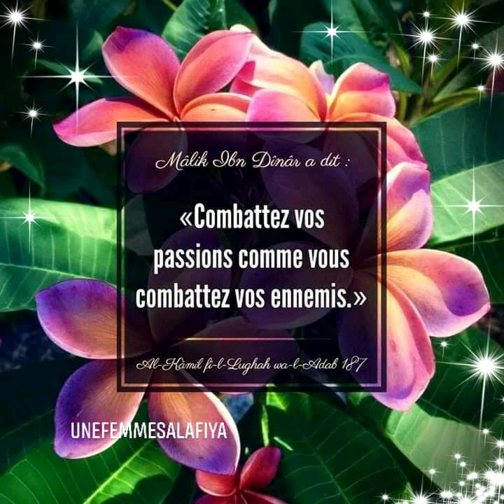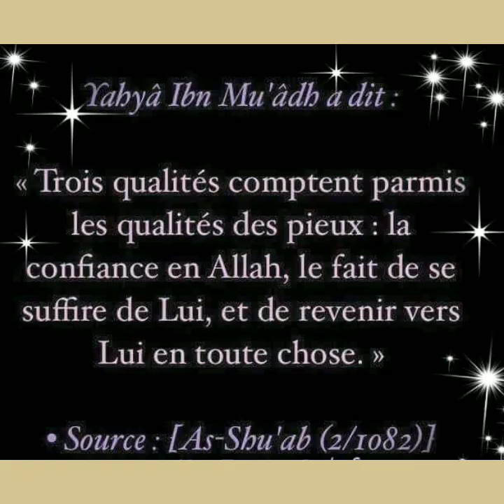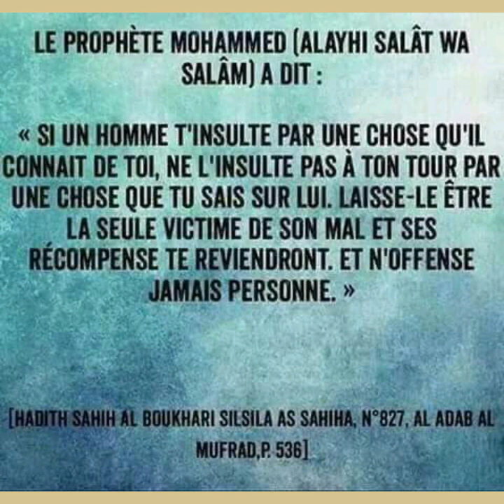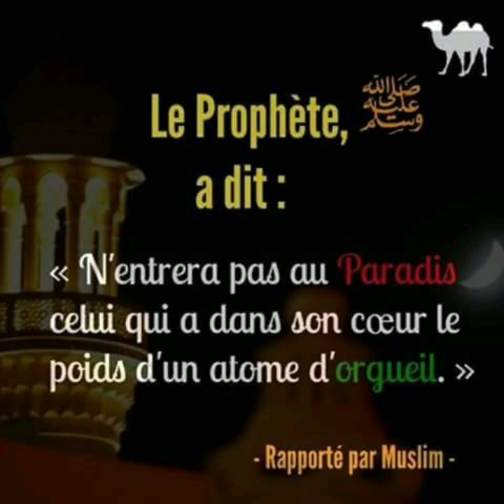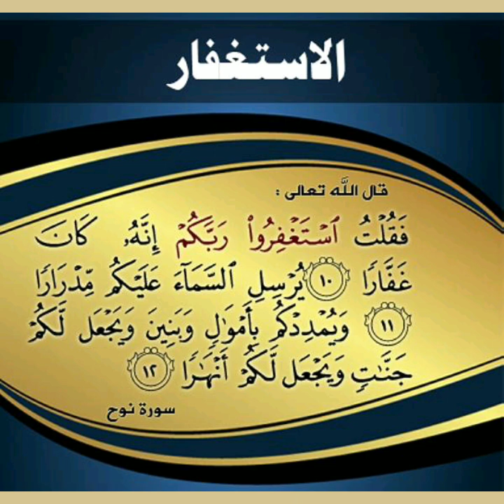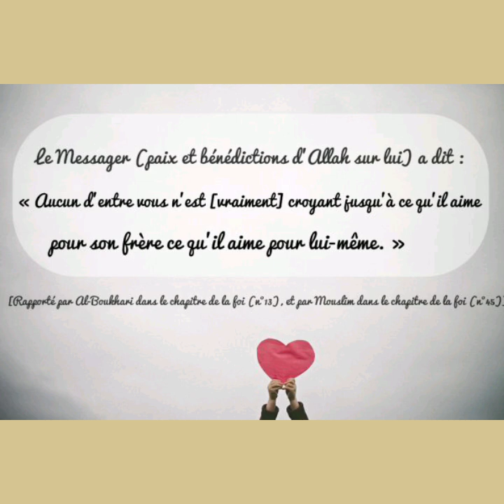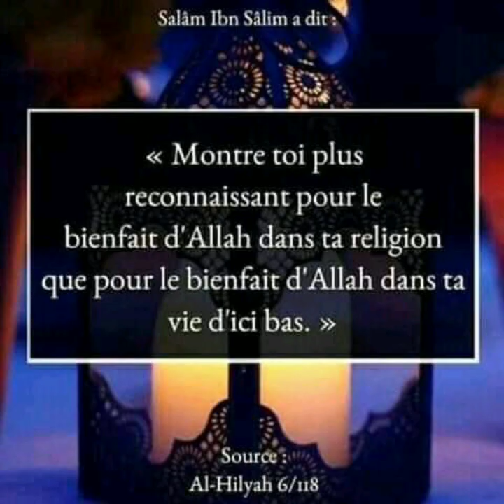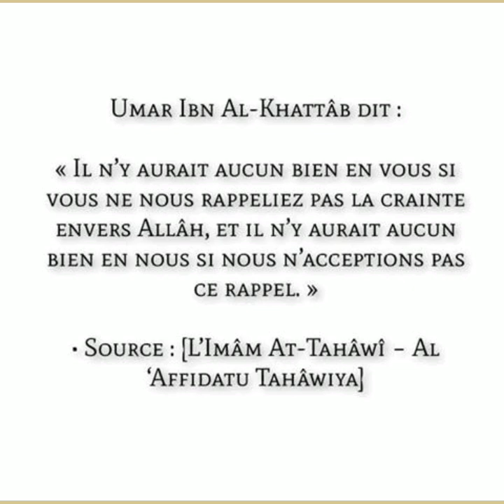SEYDA MAMY SACKO *CONFÉRENCE SUR COMMENT SE PRÉPARER POUR LA VIE ÉTERNELLE*🍃 🎈